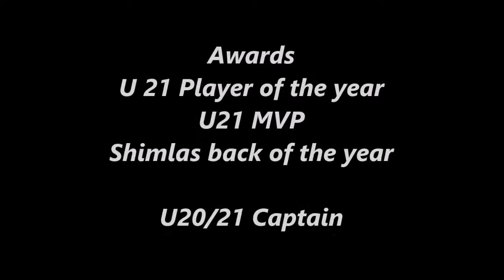Dian Badenhorst Rugby